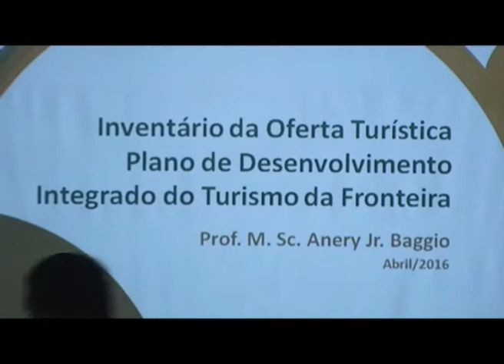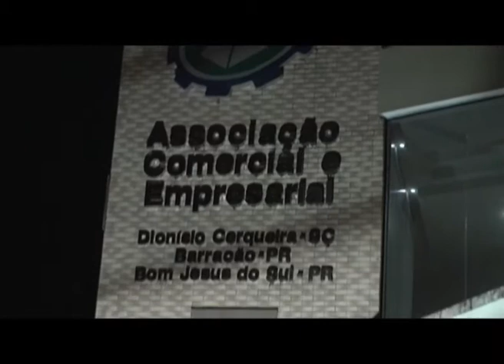NUESTRA IDENTIDAD POR CANAL 12 - ENTREVISTA CON LA DRA BELLA ESPINOZA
Sobre el programa de integración de la frontera realizado en la Cámara de Comercio de Dionisio Cerqueira, enfocado en el turismo local.